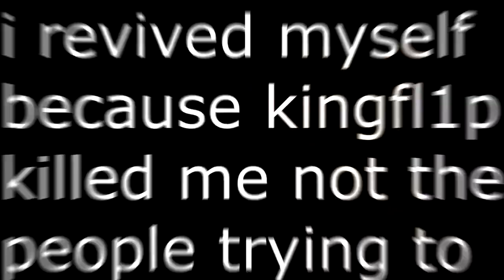First to Kill Me Wins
➧ Server IP: private server